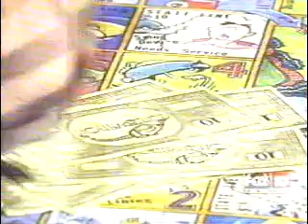Dad's Automotive Game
New cast on Fox.